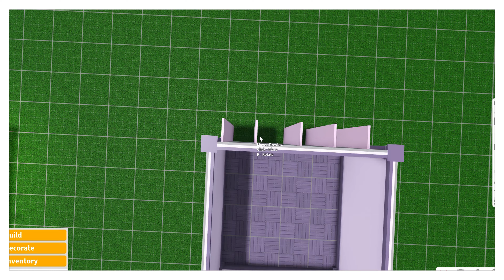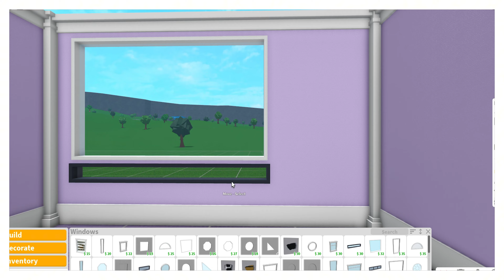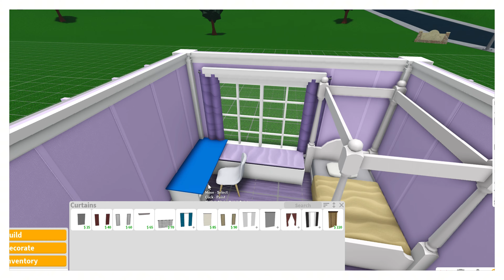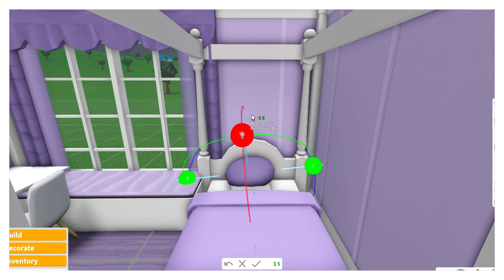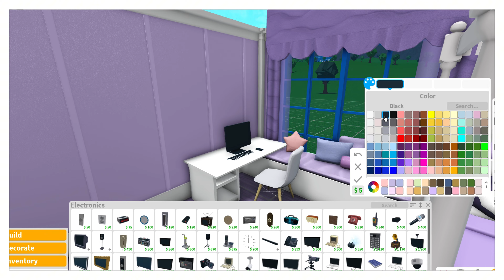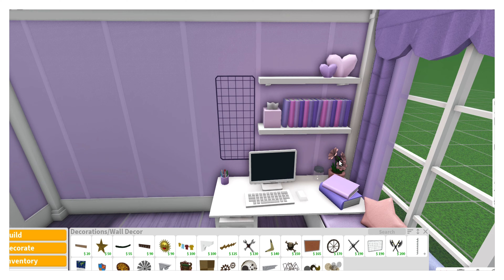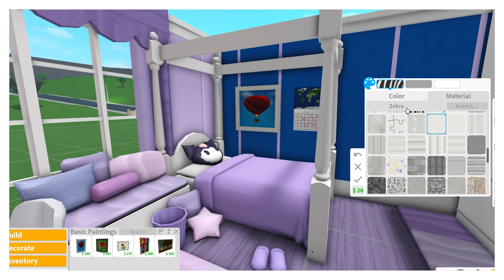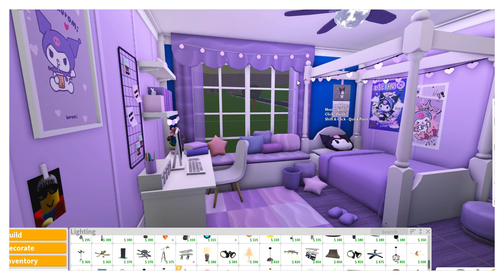BLOXBURG | KUROMI ROOM build | Roblox | Sanrio build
In this video, we will guide you through the process of creating a Kuromi-themed room in Bloxburg on Roblox and then take you on a tour of the finished room. We’ll start by selecting the perfect plot and designing the room layout. You’ll learn how to choose the right furniture, decorations, and color schemes to capture the essence of Kuromi. After completing the room, we’ll give you a detailed tour, showcasing all the special touches and unique features. Whether you’re a seasoned builder or new to Bloxburg, this tutorial and tour will inspire you to create a stylish and edgy Kuromi room that you’ll love. Join us and let’s get building and exploring!

Timestamps

0:00 - Tour/Showcase

1:01 - Speedbuild